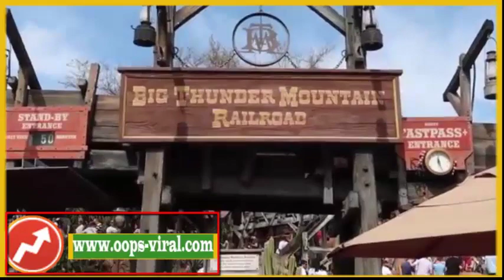10 Best Tips For Adults Going To Walt Disney World Florida / PART 1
10 Best Tips For Adults Going To Walt Disney World Florida / PART 1
Discover the 10 best tips for adult visitors going to Walt Disney World in Orlando Florida. Disney can be great for adults visiting without kids, but knowing when is the best time for adults to go, what parks to go to, how long to go, where to go, which rides are best for adults, which tickets to buy to get best value, where to stay, eat, budget, take with you on the day and other tips and hacks to make the most of your Walt Disney World vacation are in this video. These are the top tips and hacks I discovered from visiting. I focus on and show you the four main parks: Magic Kingdom, Animal Kingdom, EPCOT and Disney Hollywood Studios.